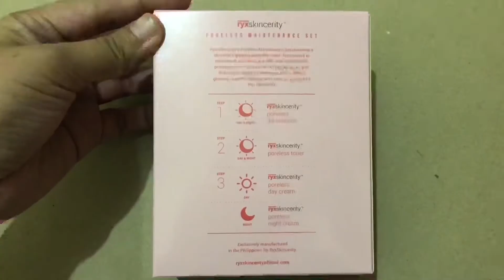RYX SKINCERITY PORELESS MAINTENANCE SET | UNBOXING AND FIRST IMPRESSIONS | SKIN UPDATE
Hello everyone!

I just wanted to share my first impressions and first try of Ryx Skincerity's newest product, the Poreless Maintenance Set. I'm really excited to try this!

Also, I wanted to give you an update on what my current skincare routine is and how did it affect my skin ever since my last video update 6 months ago.